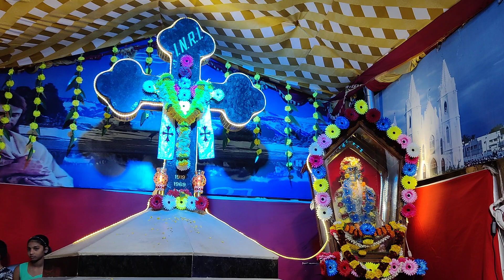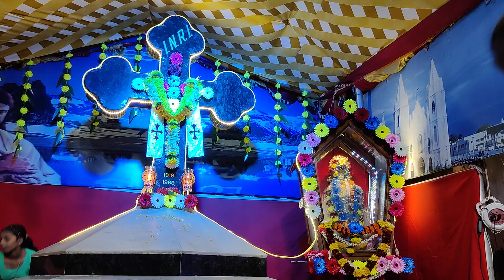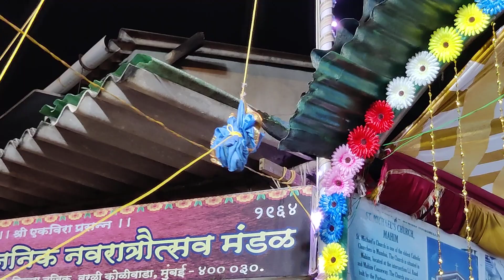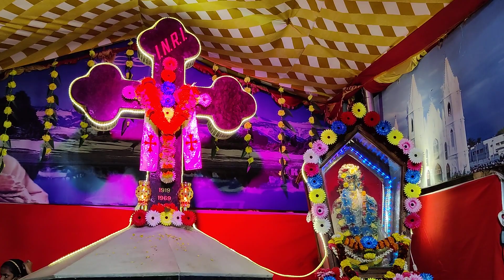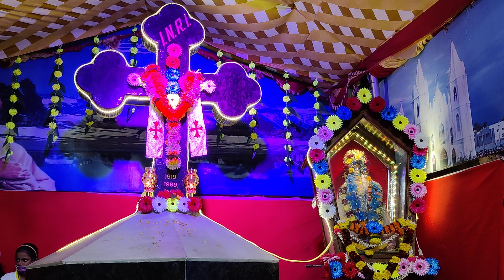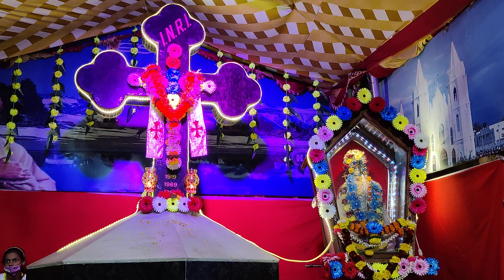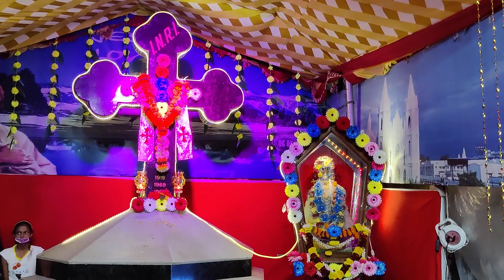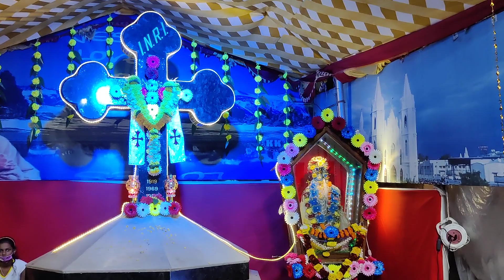वेलंकनी मातेच्या नोव्हेनाचा आठवा दिवस २०२१.